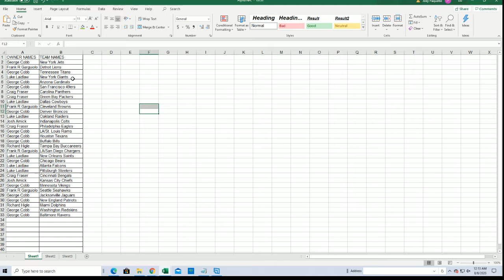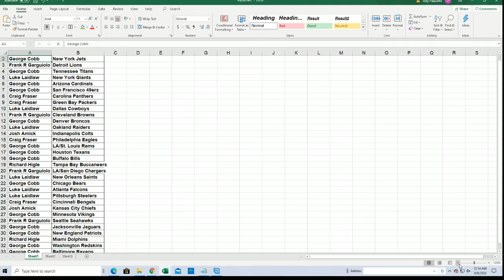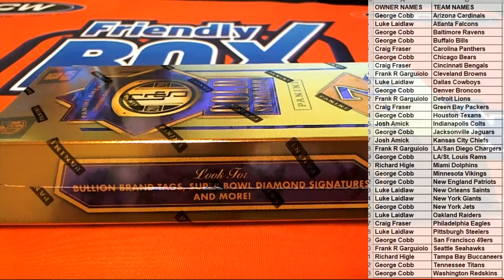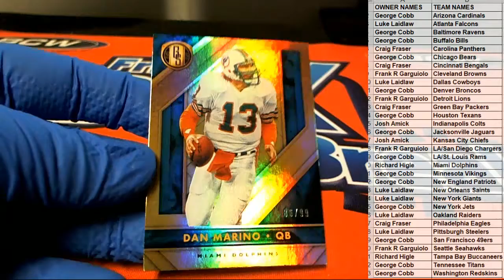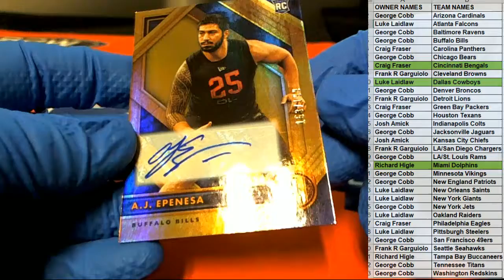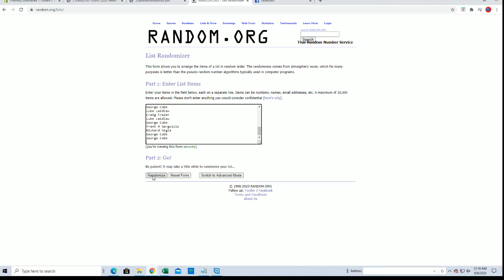2020 Panini Gold Standard Football ID 20GSFOOTBALL104